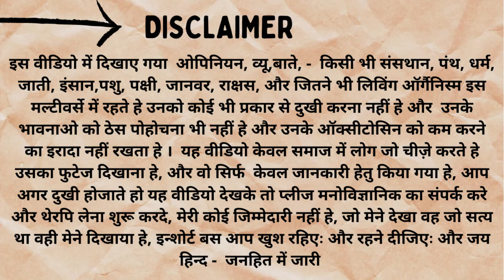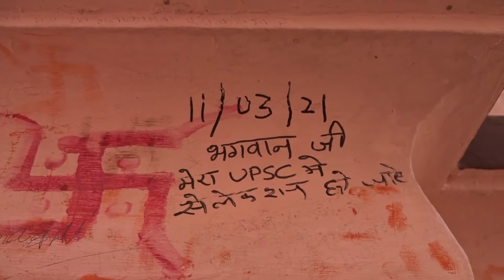[ EYE OPENER ] VIDEO FROM GHADHKALIKA MANDIR, UJJAIN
Feedback and Suggestions are most welcome!

About me - myself Dipesh S Gokhale, I am from Vadodara, Gujarat.
I like making podcast, light hearted content videos filled with positive vibes with some touch of learning, so my audience gets quality content. I am improving day by day..and I will try my best to provide best content for all. I post videos related psychology, english literature, sometimes vlogs & many more.
I post 4-5 videos in month.